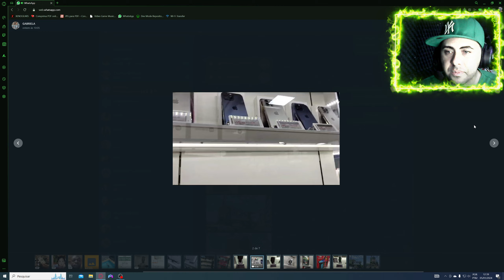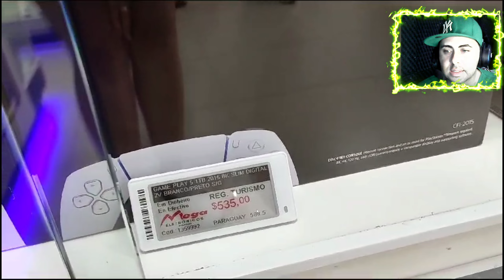QUANTO CUSTA NO PARAGUAI PS5 e XBOX SERIES X ?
Vídeo com preço atualizado 2024